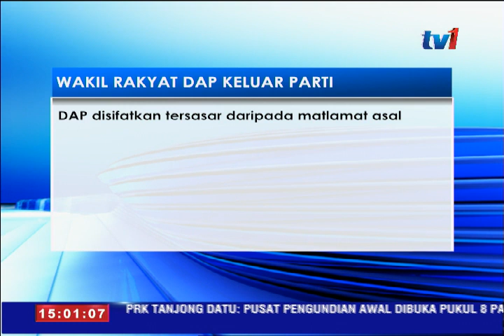EMPAT WAKIL RAKYAT DAP MELAKA KELUAR PARTI [12 FEB 2017]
Empat wakil rakyat DAP di Melaka memutuskan untuk keluar parti kerana hilang kepercayaan terhadap kepimpinan parti itu.